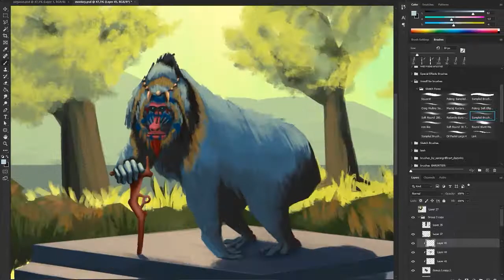Remnants of the Temple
yo i'm van
go watch me on my twitch channel